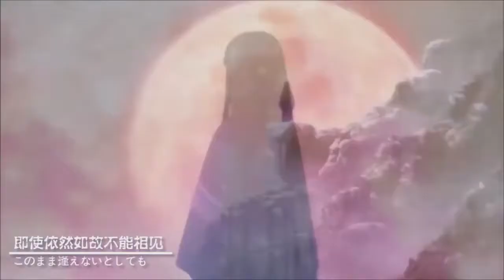[Lời Việt] LOVE IS A BEAUTIFUL PAIN (Tình Yêu Là Một Vết Thương Ngọt Ngào) - Viet Ver (Bật Phụ Đề)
✪ CREDIT: Love is a Beautiful Pain | Tình Yêu Là Một Vết Thương Ngọt Ngào

★ Trình Bày : Endless Tears

★ Lời Việt: Blue Cat

★ Video: (Không phải của BlueCat)

✪ Vietnamese Lyrics | Lời Việt

Được bao phủ bởi trái tim anh. Một lời hẹn thề đã từ lâu. Xin hãy chấp nhận em đi
Mỗi tối khi em không ngủ được.Dù đã cố gắng đến thế nào. Xin hãy nói câu yêu em!
Em muốn gặp anh ngay bây giờ, giọt nước mắt cứ tuôn rơi. Em muốn được chạm vào anh.
Bởi vì yêu anh. Tinh yêu đau thật đấy.

Em càng suy nghĩ lại càng nhớ anh nhiều hơn
Giọt nước mắt của em đã không ngưng trào ra
Cho dù khoảng cách của hai ta đã ngày một thêm xa
Nhưng em vẫn yêu anh hơn bất kỳ ai.

Mặc dù em mới chỉ rời xa anh thôi, mà em đã bật khóc
Và con tim em vẫn hát vang rằng em muốn... gặp anh
Nụ hôn ngay ấy ta trao nhau bây giờ nhạt phai theo thời gian
Chờ đợi những dòng tin nhắn gần gũi nghẹn ngào của anh

Thời gian trôi nhanh hơn khi anh được gần bên em. Hãy trân trong khoảng thời gian ta được ở cùng nhau
Dù đã chia xa anh vẫn muốn gặp lại em.Để nhìn thấy nụ cươi của em một lần nữa
Con đường về đã ngả ánh màu của hoàng hôn. Anh cứ ngỡ rằng anh đã mang theo em thật rồi. Khi hơi ấm của em dần dần tan biến mất. Anh chợt tỉnh giấc và đối diện với cánh cổng của sự thật

Nhưng em vẫn yêu anh hơn bất kì ai.

I love you   love you    love you
Khi anh bên em

Anh muốn được gặp em , ngay lúc này khi thời gian cho phép . Anh muốn tin một tình yêu.
Khi anh chợt nghĩ đến việc anh sẽ xa em mãi
Tim anh đau như cắt. Khuôn mặt dễ thương của em tựa như ánh mặt trời. Rạn nứt ra tựa như đếm ngược đến kết thúc vậy.
Love you baby, love you baby, anh yêu em rất nhiều
Xin đưng bỏ rơi anh lần nữa
Anh càng suy nghĩ về nhưng kỉ niệm tình yêu xưa của chúng ta. Anh càng nhớ và càng muốn được gặp em. Càng muốn ở cạnh em.

Elien. Cho đến khi tìm được sự vĩnh hằng. Anh luôn luôn muốn nói với em rằng: Anh yêu em.
Love You Baby Love For You. Anh nhất định sẽ không buông tay em

Em càng suy nghĩ lại càng nhớ anh nhiều hơn. Giọt nước mắt của em đã không ngưng trào ra
Lẻ loi mình em trong màn đêm cô đơn lạnh lẽo ấy. Anh muốn gặp và. yêu em thêm lần nữa

Khi em bên anh.

★ Lúc trước kênh mình có để tên là "Mikoshiba Mikoto" giờ mình đổi tên lại là "Blue Cat "nên mong mọi ng hiểu mọi thông tin viết là Mikoto Mikoshiba trên Video này sẽ có nghĩa là của  Blue Cat. Cảm ơn mọi người!
★ Mọi bản Cover lời việt vui lòng ghi rõ nguồn " Lời Việt : Blue Cat ".